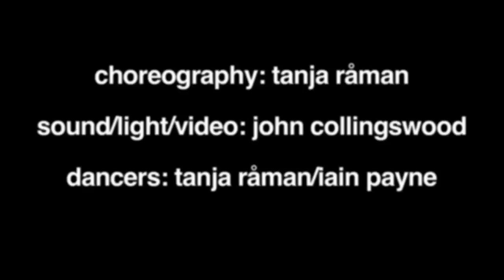unattaching promo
Unattaching is a short dance work for stage that chronicles the breakdown of a relationship, exploring personal experiences of the sense of longing for something unknown and of the conflicting feelings of desperation and freedom found in the dissolution of a union.
At the heart of the work is the body and the space around it. The two dancers explore the dynamics of a disparate relationship through complex interactions with each other's personal space, both on stage and on screen, with abstract and emotionally charged physicality and a resonant electronic soundtrack.

unattaching will tour to Canada and across Europe in May 2012 as part of Dance Roads 2012.